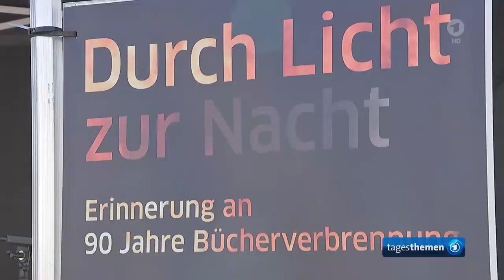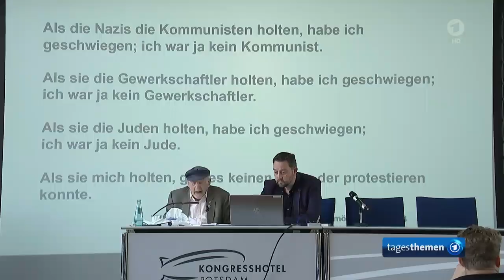Bücherverbrennung, Erich Kästner, Heinrich Heine u.a. vor 90 Jahren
Vor 90 Jahren verbrannten die Nationalsozialisten in vielen deutschen Städten Bücher von unliebsamen Autoren. Zum Jahrestag wurde an diesen "Akt der Barbarei" erinnert.

In Berlin und andernorts ist an die Bücherverbrennung der Nationalsozialisten vor 90 Jahren erinnert worden. Berlins Regierender Bürgermeister Kai Wegner (CDU) sprach von einem "Akt der Barbarei", der bis heute die Bedeutung von Meinungsfreiheit und des Schutzes demokratischer Grundrechte vor Augen führe.

Die Verbrennung von Büchern sei nicht nur ein Akt des Gesinnungsterrors, sondern auch die Vorstufe zu den entsetzlichen Verbrechen während der nationalsozialistischen Gewaltherrschaft gewesen.